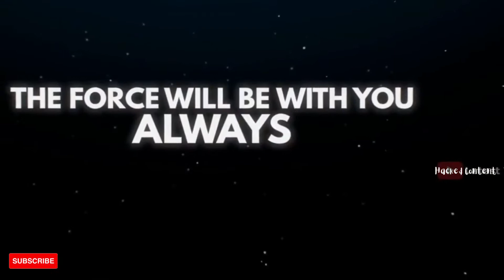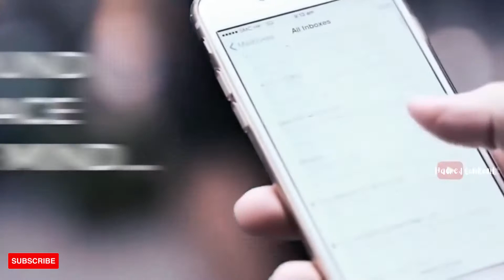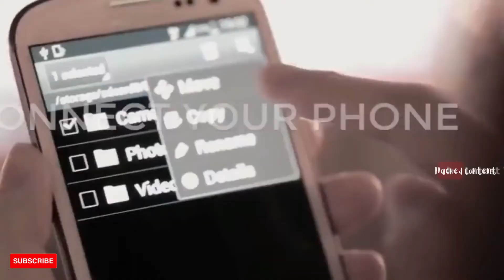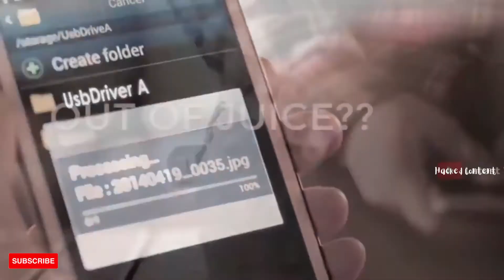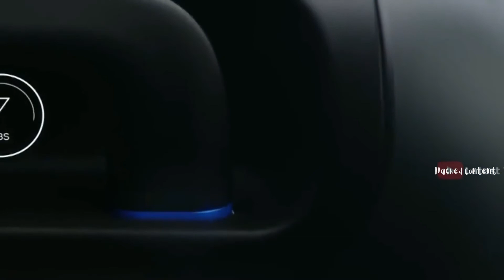5 Latest technology that can change your life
5 Latest technology that can change your life

Product Links ;
5. Sugru Moldable Glue

4. Sphero Star Wars BB8 App Controlled Robot with Star Wars Force Band, Multi Color

3. Wireless Bluetooth Laser Projection Keyboard for iPhone/iPad/Smartphone/Tablets (Silver)

2. Smart Lost Item Tracker, Bluetooth Mini Tracking Device - Keys, Wallets, Luggage, Pet Finder (White)

1. 3G Blue Smart Suitcase Trolley Bag with USB charging Port 20 inch White

Wait to see more new videos everyday on Hacked Content.

Aboutus : Welcome to Hacked Content!
                             Our Channel shares the content of start-up businesses about tech gadgets and technologies. New videos will be released everyday.

COPYRIGHTS CONCERNS : If you see a clip that you own that you did not submit or give consent for use,